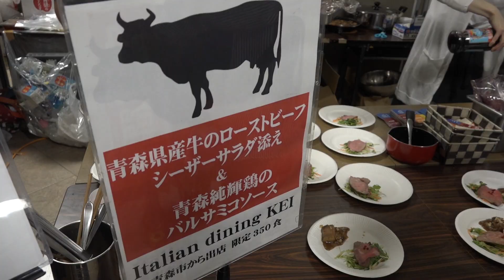サントリー地域文化賞 北海道 函館市『函館西部地区バル街』2分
2019年度　「第41回サントリー地域文化賞」を受賞した北海道函館市「函館西部地区バル街」
食べ歩きを通じた街角での社交を創出しています。